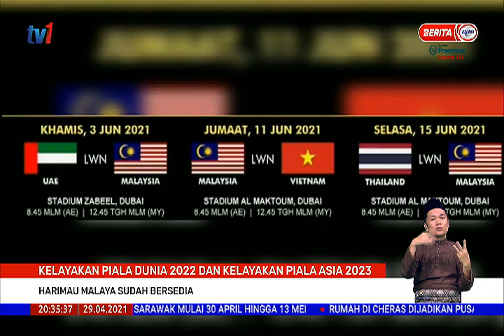29 APRIL 2021-BERITA PERDANA – KELAYAKAN PIALA DUNIA 2022 DAN PIALA ASIA 2023